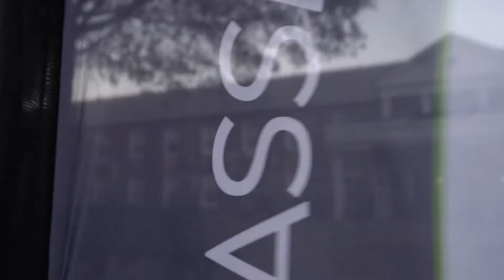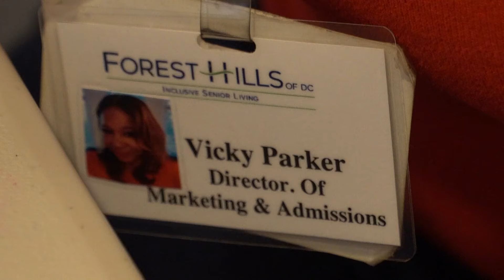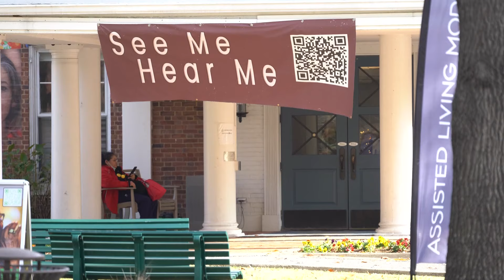DC photographer helping seniors feel less lonely | The Heart of It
More than a third of adults over the age of 60 report feeling lonely. That's according to research from the National Institutes of Health.